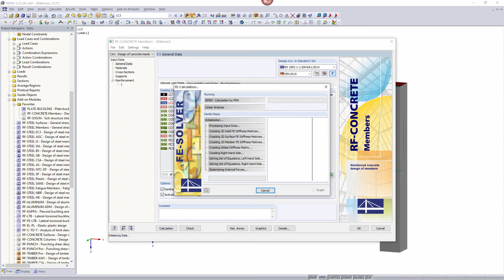[EN] FAQ 000584 | Что нужно указать в RF-/CONCRETE Columns и RF-/CONCRETE Members ...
Вопрос:
Что мне нужно указать в дополнительных модулях RF-/CONCRETE Columns и RF-/CONCRETE Members для расчета железобетонных конструкций, если расчет на устойчивость бетонной каркасной конструкции должен быть расчетом второго порядка?

Ответ:
В модуле RF‑/CONCRETE Columns расчет основан на методе номинальной кривизны. Для расчета на сопротивление изгибу программа автоматически определяет, достаточно ли выполнить стандартный расчет или расчет с моментами по методу второго порядка. Поэтому необходимо создать сочетания нагрузок с возможностью определения внутренних сил по данным линейного статического расчета. Кроме того, программа определяет эксцентриситет с помощью несовершенств. Расчетные загружения/сочетания нагрузок должны быть указаны без несовершенств.

В модуле RF-/CONCRETE Members можно выполнить расчет по общему методу расчета. Расчетные сочетания нагрузок должны быть созданы с возможностью определения внутренних сил по методу второго порядка. Кроме того, необходимо учитывать несовершенства. В этом случае необходимо выполнить нелинейный расчет с учетом состояния с трещинами.